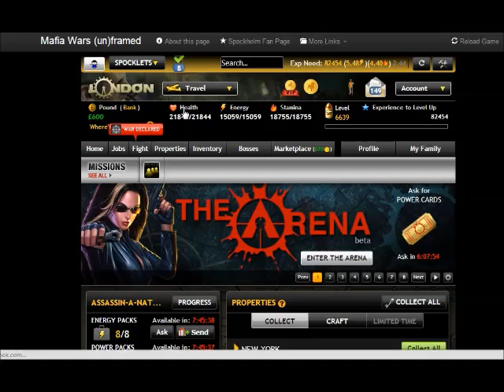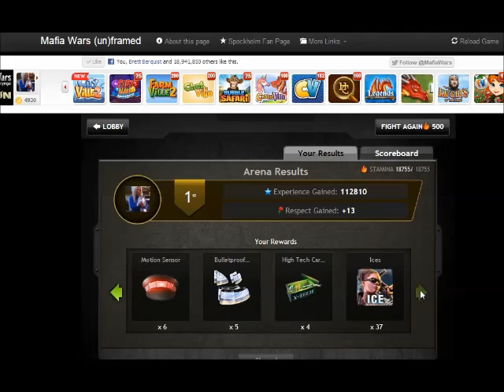Mafia Wars: Arena